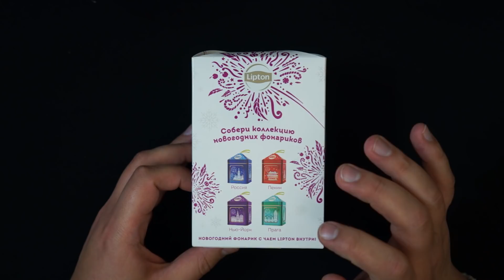АСМР ASMR Карапули Залипули #13 Коробочка с чаем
Посмотри новое видео: "АСМР Калимба"
Совсем забыл про эту коробочку))

Вы можете помочь в развитии канала следующими способами:
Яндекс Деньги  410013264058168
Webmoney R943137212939